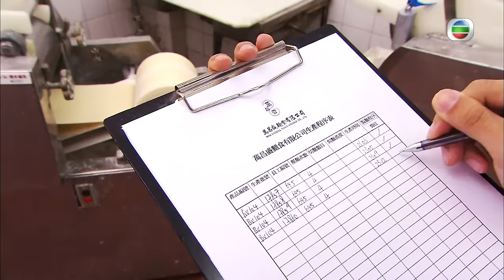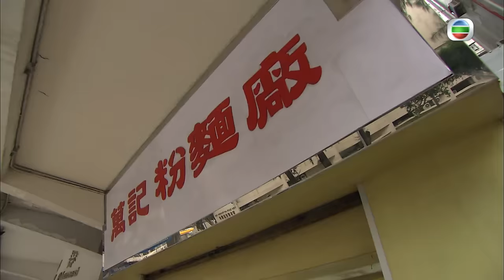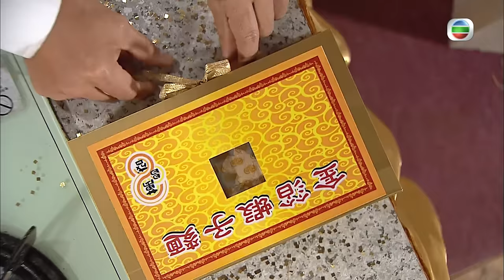[Eng Sub] | TVB Drama | Wax And Wane 團圓 01/30 | Roger Kwok Sunny Chan Ron Ng Kate Tsui | 2011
TVB Full Episodes Drama 《Wax And Wane》團圓 (Roger Kwok, Sunny Chan, Ron Ng, Kate Tsui, Lau Siu-ming) 【Turn CC Subtitles On!】: YUNG SHING-FUN (Lau Siu Ming) and his cousin MAN WING-CHEONG (Chow Chung) have been at odds for years over the trade name right of a noodle shop. YUNG YI-TSUN (Kwok Tsun On), FUN’s eldest son, is engaging in a property developing project. Not entirely willingly, he offers to buy out the location of CHEONG’s noodle shop with his company’s shares. He also invites CHEONG and his son, MAN KA-FUNG (Chan Kam Hung), to join the company’s management. In fact, TSUN hates FUNG to the core, for he has married his girlfriend KO WAI-TING (Kwok Siu Wan). TSUN’s younger brother, YUNG YI-HANG (Ron Ng), is going out with CHEONG’s second daughter, MAN KA-FU (Kate Tsui), disregards his family’s opposition. TSUN always looks worried, as he has to handle his family issues single-handedly. He never understood what family really means, nor had the courage to try to find it out, until he gets to know more about MAN’s family. And before he knows it, he has an ineffable feeling of affection towards FU…

Wax And Wane | From April 13th| Monday to Sunday